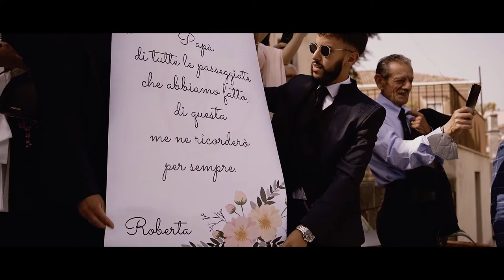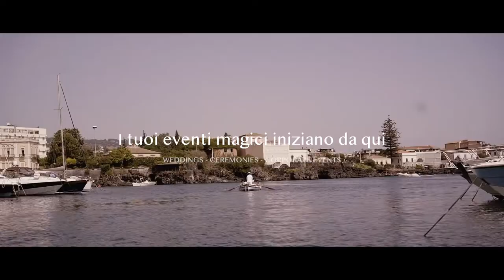Germano & Roberta - Rossella Giuffrida Wedding Planner